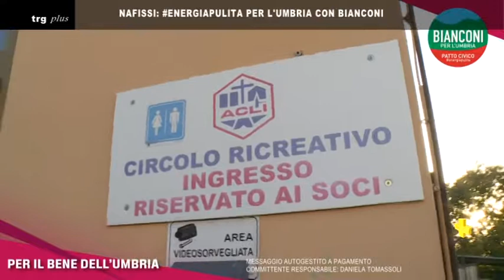Nafissi: energiapulita per l'Umbria con Bianconi